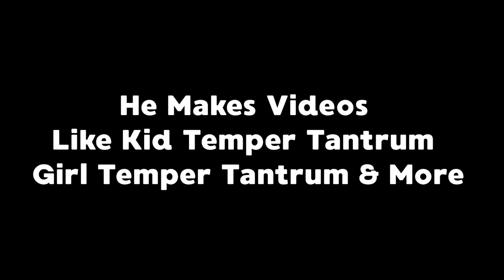A Goodbye Message To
Well You Know What?
I Think So Lee Quit Oh Shiitake Mushrooms Intro
And Except Carole? Because Carole Is Gonna Make Videos